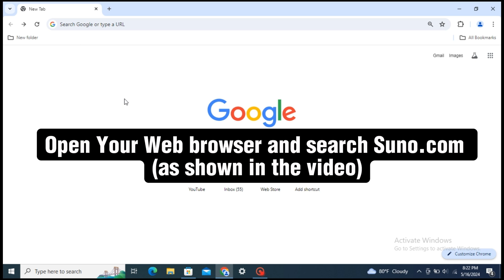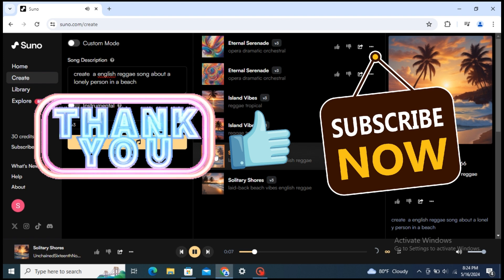How To Create Your Own Song Using AI For Free || EasyTutorial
Hi Guysss !
I will be uploading tech related content in this channel
This is the first video of 1 MIN TUTORIAL  Seris
Make Sure to SUBSCRIBEEEEEEEEE! SO I CAN HIT 1000 Fast